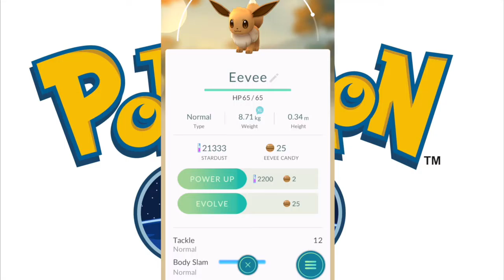Eevee to Flareon | Pokemon Go